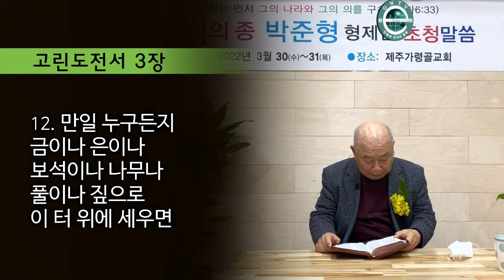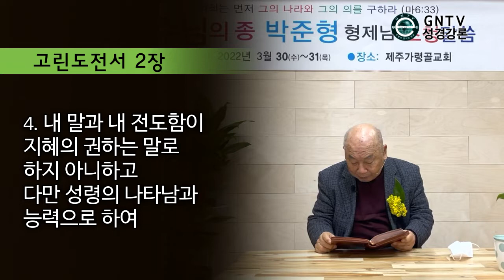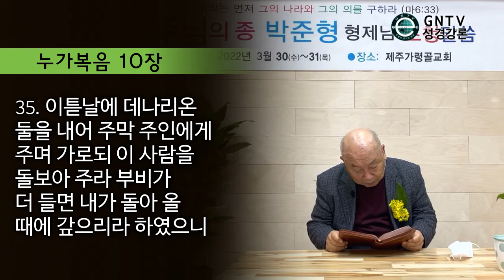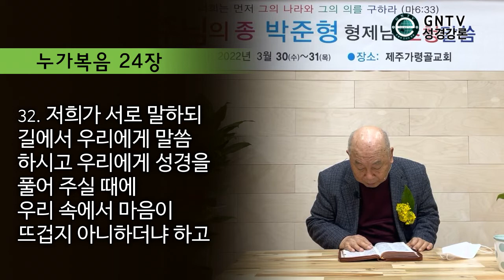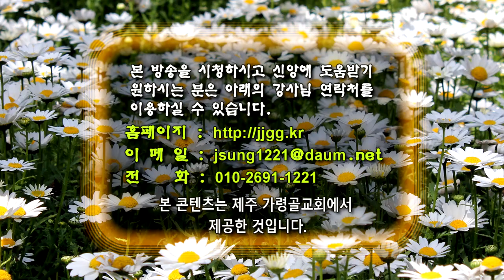GNTV 박준형 - 2022년 제주 가령골교회 초청설교 1강 : 시세를 분별하고 힘써야 할 일